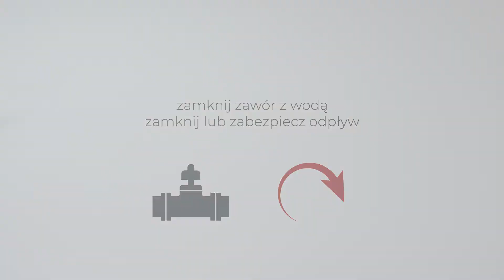Jak wymienić przełącznik? | Wymiana przełącznika w baterii wannowej | Model BVN1VL | FERRO GROUP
W tym filmie instruktażowym Ferro zaprezentujemy, jak wymienić przełącznik wanna - natrysk na przykładzie baterii wannowej ściennej Veneto Verdeline. W większości modeli baterii wannowych ściennych Ferro wymiany dokonujemy w podobny sposób.
Przed przystąpieniem do wymiany zakręć zawór z wodą i zabezpiecz lub zamknij odpływ.
Przygotuj odpowiednie narzędzia.
Zacznij od odkręcenia uchwytu przełącznika a następnie odkręć wąż. Używając płaskiego śrubokręta lub pęsety delikatnie wyciągnij zaworek zwrotny.
Następnie używając klucza imbusowego wykręć dolną część przełącznika i wyjmij element. Włóż przełącznik i przykręć go od dołu kluczem.  Włóż zaworek zwrotny, zamontuj wąż i uchwyt przełącznika.
Odkręć zawór wody.
O wymianę przełącznika wanna - natrysk możecie poprosić fachowca lub dokonać jej samodzielnie. Wymiana pozwoli wydłużyć żywotność korzystania z Waszej baterii wannowej.